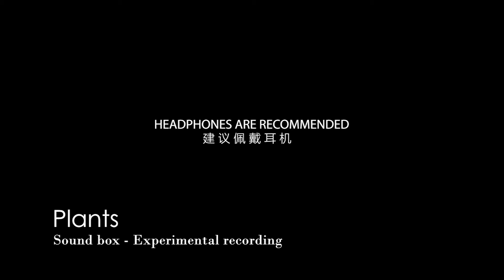SOUND BOX：Experimental recording - Plants